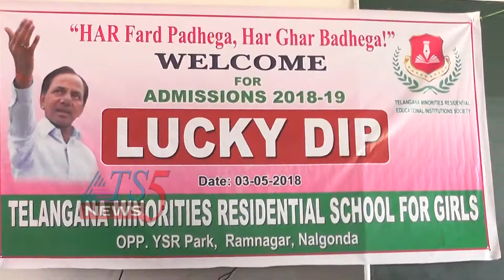TG Minority Residential School Lucky Dip 03-05-2018.